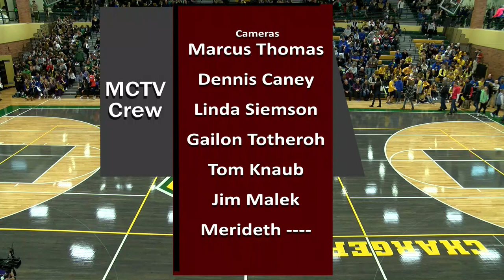H. H. Dow High vs Midland High Girls Basketball - January 31, 2020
The H. H. Dow High Chargers vs. the Midland High Chemics girls Basketball taped on  January 31,  2020.